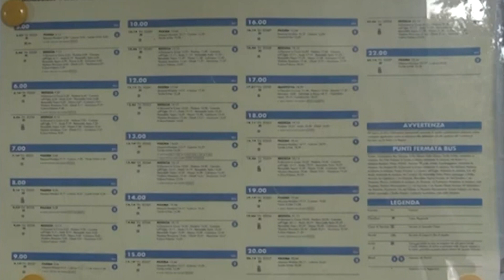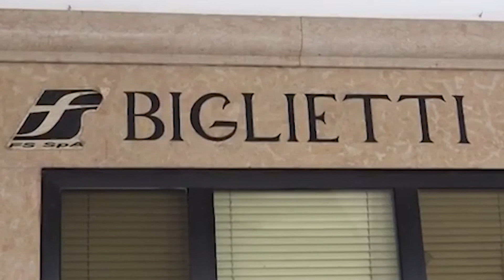Linea Brescia-Parma: nel 2026 l'elettrificazione, 23 maggio 2023